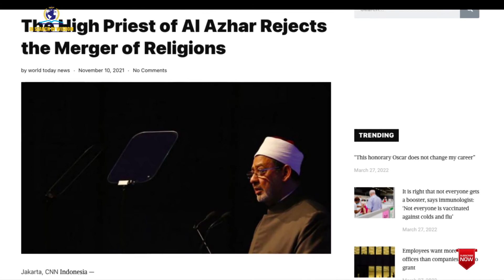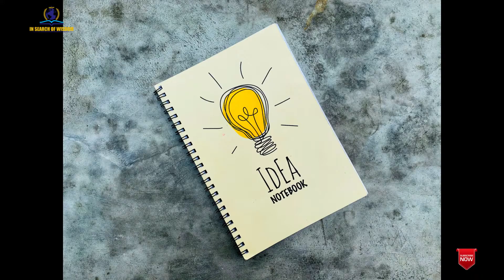Abrahamia...One Religion for Muslims, Jews and Christians? InSearchOfWisdom urdu/hindi.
As per unverified reports Abrahamia will combine the core principles of the three-monotheistic religions- Christianity, Islam and Judaism. The name of the alleged religion is taken from Prophet “Ibrahim, the father of the prophets” from whose family all other religions of the book have flowed.
religions Abrahamic monotheistic unification of religion#InSearchOfWisdom#